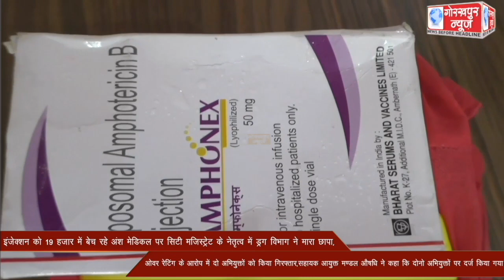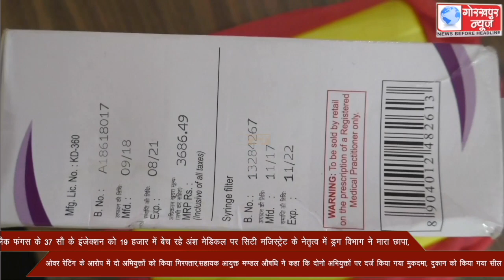ब्लैक फंगस के 37 सौ के इंजेक्शन को 19 हजार में बेच रहे अंश मेडिकल पर सिटी मजिस्ट्रेट के नेतृत्व में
ब्लैक फंगस के 37 सौ के इंजेक्शन को 19 हजार में बेच रहे अंश मेडिकल पर सिटी मजिस्ट्रेट के नेतृत्व में ड्रग विभाग ने मारा छापा, ओवर रेटिंग के आरोप में दो अभियुक्तों को किया गिरफ्तार,सहायक आयुक्त मण्डल औषधि ने कहा कि दोनो अभियुक्तों पर दर्ज किया गया मुकदमा, दुकान को किया गया सील